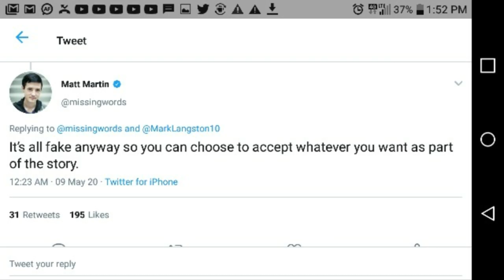Disney don't care about starwars cannon because their going to change it.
Disney don't care about starwars cannon because their going to change it. How about you go back and stop trying to make it better and just learn from the father of starwars